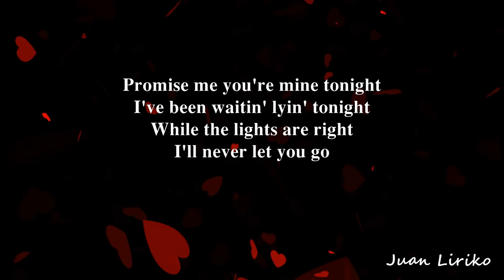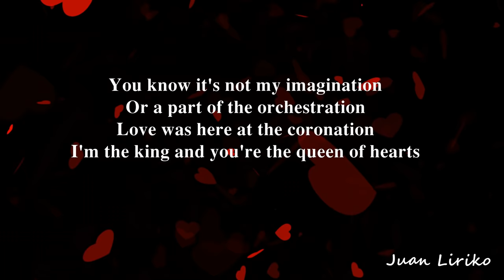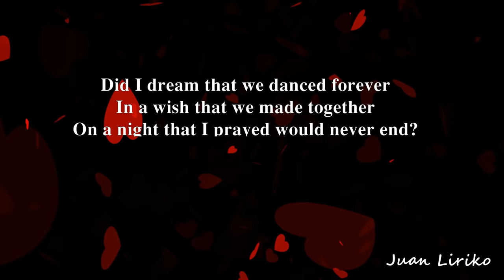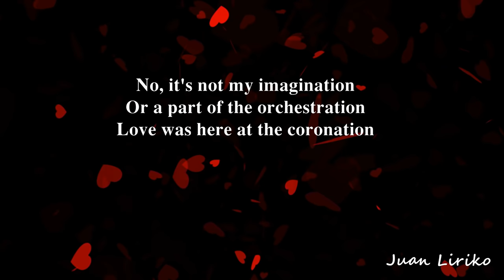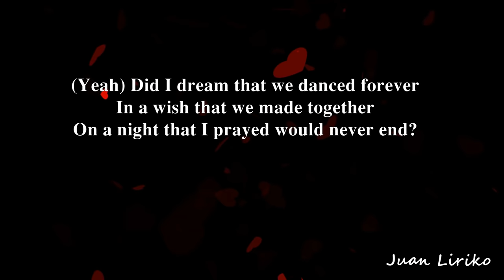King and Queen of Hearts - David Pomeranz (Lyrics)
King and Queen of Hearts
By: David Pomeranz

We're the king and queen of hearts
Hold me when the music starts
All my dreams come true
When I dance with you

Promise me you're mine tonight
I've been waitin' lyin' tonight
While the lights are right

Did I dream that we danced forever
In a wish that we made together
On a night that I prayed would never end?

You know it's not my imagination
Or a part of the orchestration
Love was here at the coronation
I'm the king and you're the queen of hearts

Time will pass and tears will fall
But someday we'll both recall
Moments made of this
Golden memories

No, it's not my imagination
I'm the king and you're the queen (you're the queen)
In a once and future dream (future dream)
Where the dances never seem to stop

(Oh) Did I dream that we danced forever